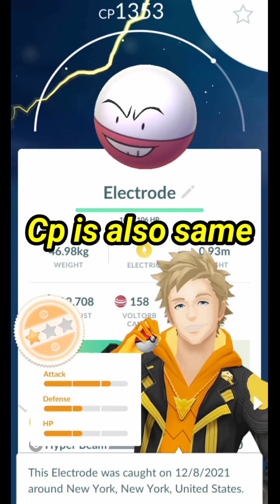Got two Bounces Ball 🏀 Brothers in Pokemon Go 😮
In our today's video we are caughing Two Bounces Ball 🏀 Brothers in Pokemon go